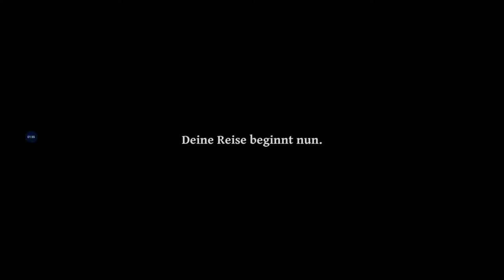Lets Play Ships of Battle Age of Pirates